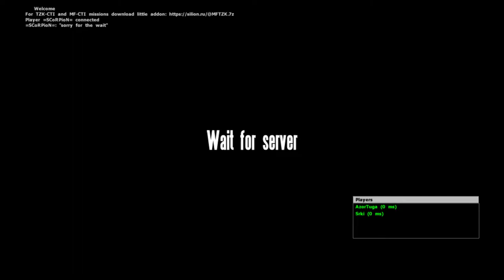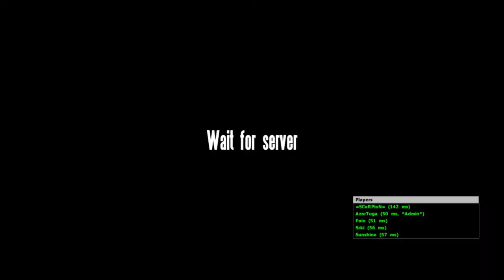OFP PVE COOP MFCTI BBQ R2 GS NOGOVA 4.3.21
Operation Flashpoint Cold War Crisis 1985 Resistance
Multiplayer Online PvP and PVE Cooperative Gameplay versus AI NPC Teamwork
ARMA Cold War Assault Armed Assault
Better than Battlefield Call of Duty Modern Warfare Aircraft Fighter Jet
Helicopter Tank MBT APC Weapons Soldiers
Army Military Combat Simulator